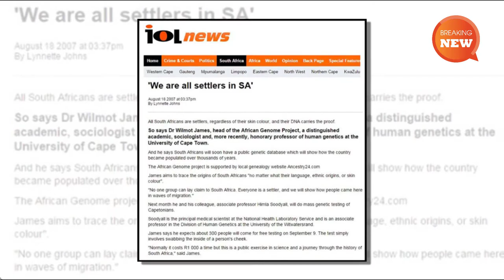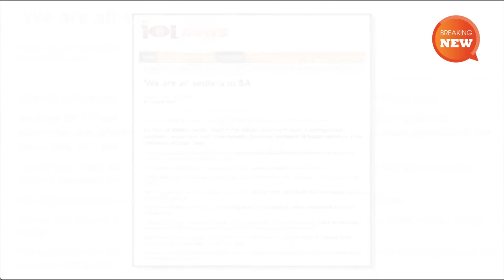Truth and Lies about South African History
Truth and Lies about South African History: Blacks Are Not Indigenous and Arrived at Same Time as Whites.
The recent uproar in South Africa over the claims by ANC president Jacob Zuma that the 1913 Land Act dispossessed blacks is a blatant lie, and forms part of four core lies about South African history, a New Observer correspondent Yochanan has written.
Submitted in the comment section of this newspaper, Yochanan’s remarks are so pertinent that they deserve greater publicity:
LIE NUMBER ONE: There is a common belief in South Africa that the Natives Land Act of 1913 shoved blacks on reserves (‘7 percent of the land’) and ‘prohibited them from buying land in white areas’. That ‘whites forcibly removed blacks to these reserves and that these reserves were on the worst land in the country with no mineral riches and that whites kept all the best land and minerals for themselves’.
Now if I was a black man, I would probably also want to believe that myth, because it would ensure me eternal victimhood status and compensation for generations to come.